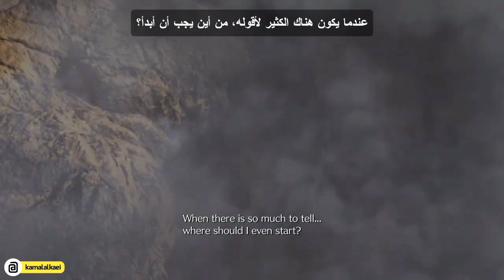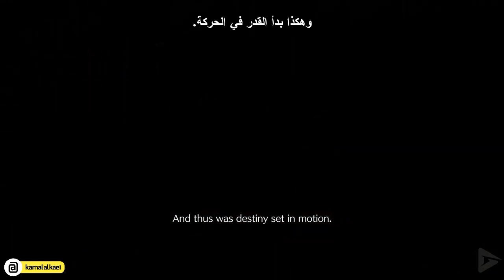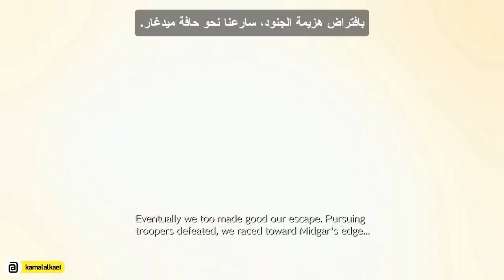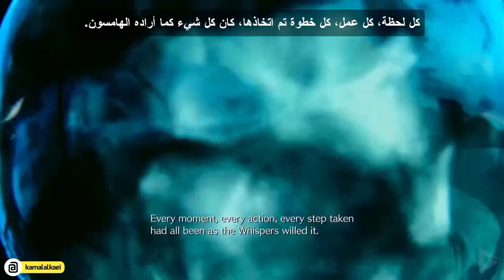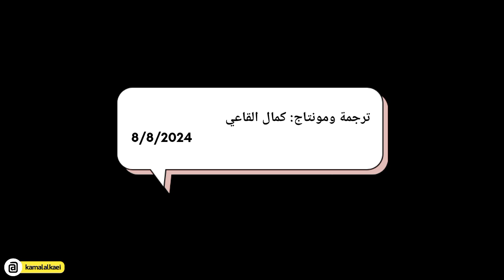فاينل فانتسي 7 ريبيرث مترجم الحلقة الأولى (مقدمة)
الحلقة الأولى من لعبة فاينل فانتسي 7 ريبيرث مترجمة على شكل مسلسل

ترجمة ومونتاج حصري أتمنى أن يعجبكم

مشاهد اللعب من قناة @glp

Gameplay scenes from @glp